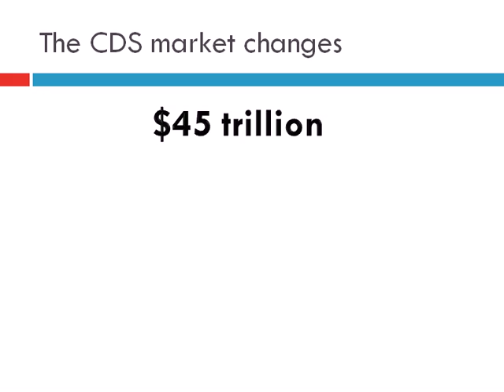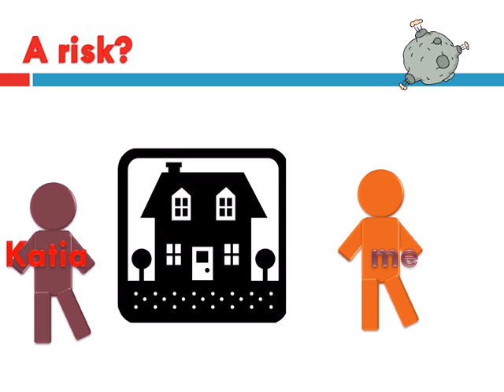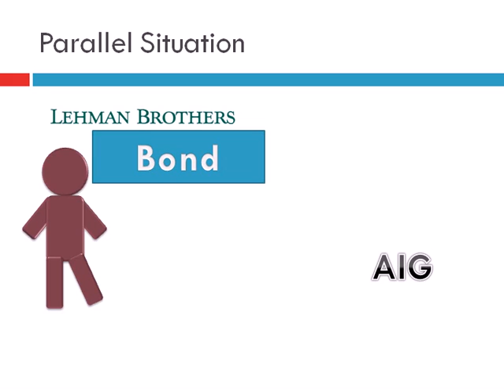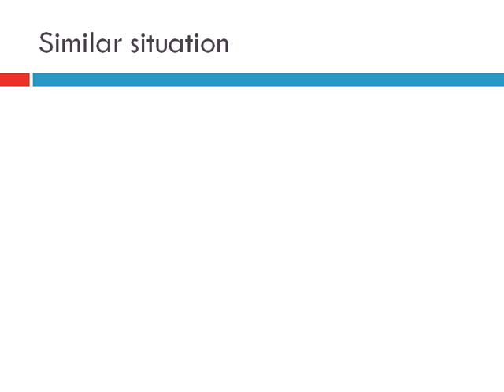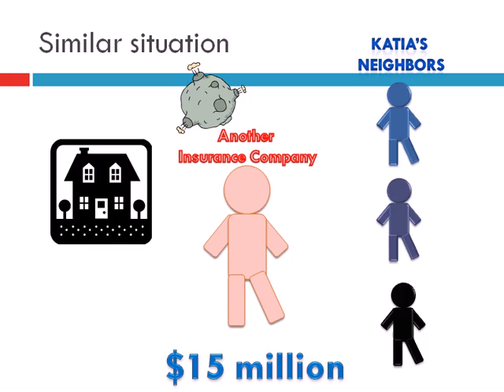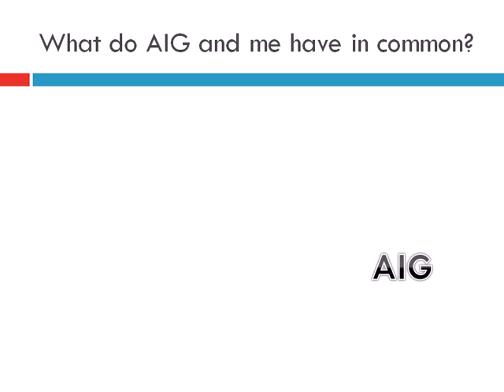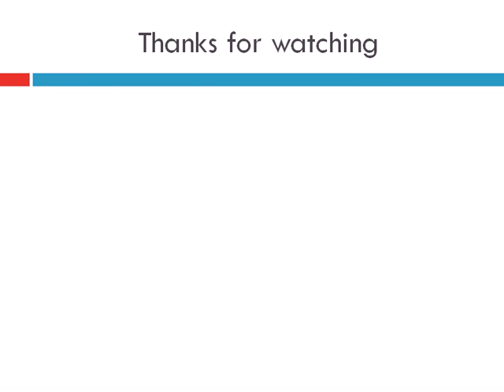Credit Default Swaps Explained Part 2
Subprime the Musical- Series of light-hearted podcasts designed to explain the Subprime Mortgage Crisis.  To learn more visit:
This second part of the podcast explains what went wrong with the Credit Default Swap market, how the industry evolved into something more a betting industry, what the repercussions were for corporations that issued these swaps in the first place.